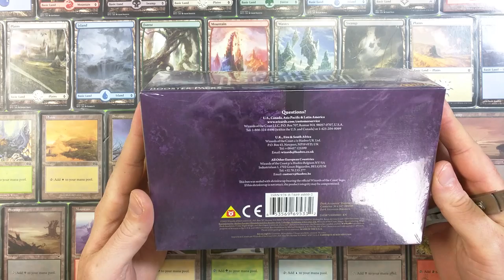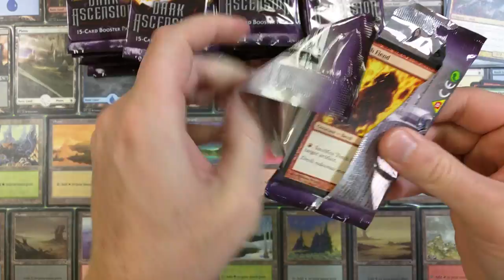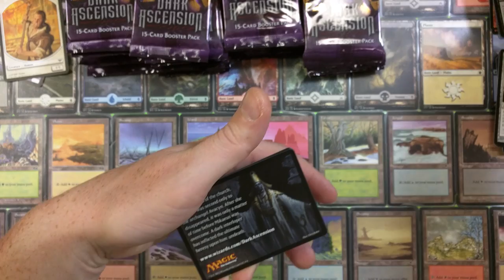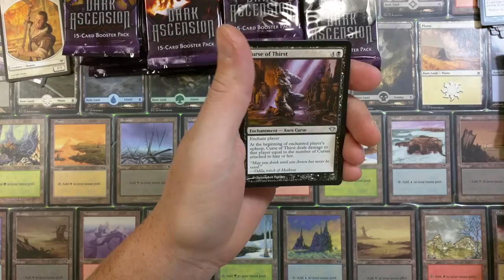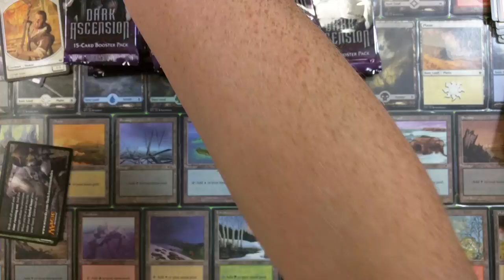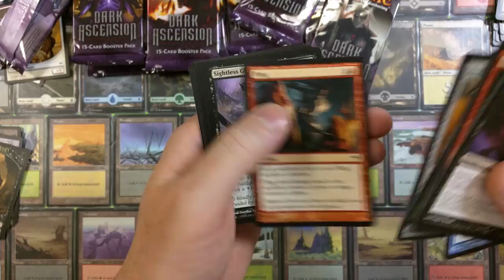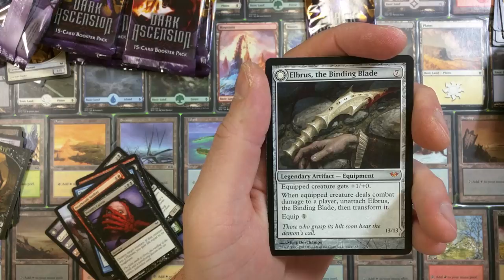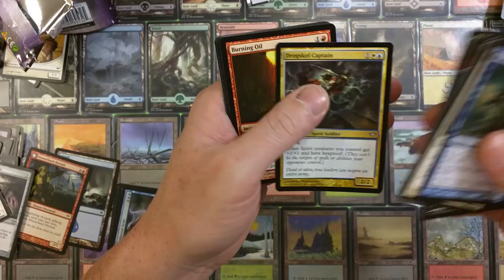MTG Dark Ascension Booster Box Opening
Dark Ascension Booster Box Opening!  Awesome Sauce!